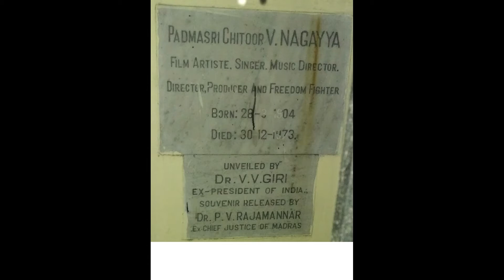Chittor V Nagaiah ( శ్రీ చిత్తూరు నాగయ్య)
చెన్నై పాండీ బజారు మొదట్లో ఉన్న పనగల్  పార్క్ లో భారత పూర్వ రాష్ట్రపతి v.v. గిరి గారిచే ప్రారంభించబడిన పద్మశ్రీ  చిత్తూరు నాగయ్య గారి విగ్రహం.  ఈ పనగల్ పార్క్ మాంబళం లోకల్ ట్రైన్ స్టేషన్ కు సుమారు అర కిలోమీటరు దూరంలో ఉంటుంది.